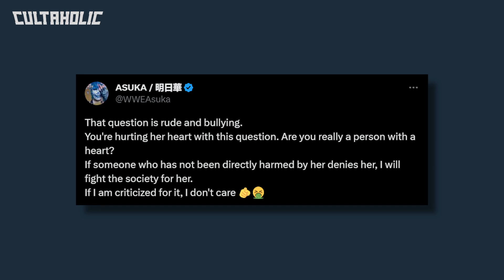WWE SmackDown LEAVING FOX? | Released NXT Star Teases In-Ring Return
Is WWE SmackDown about to leave FOX? We have an update on Matt Riddle’s WWE absence. Plus a released WWE NXT Star has teased an in-ring return.